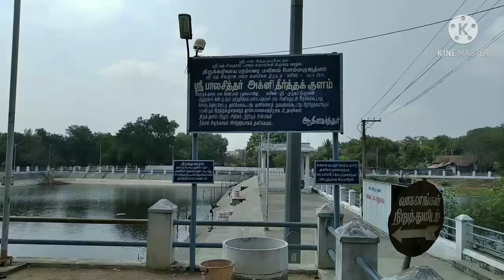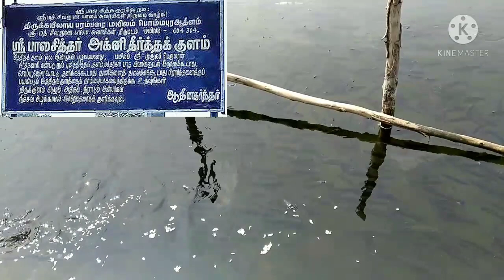மயிலம் முருகன் கோவில், திண்டிவனம், விழுப்புரம்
Mayilam murugan temple in villupuram   famous murugan kovil tamil kadavul murugan, kandan kadampan velan